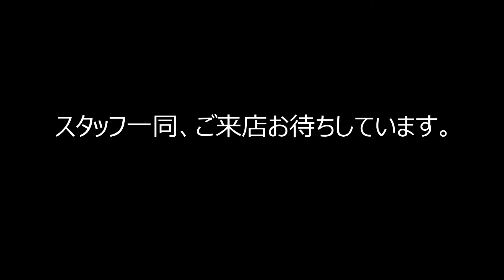2016 スペシャライズド ルーベ SL4 スポーツ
【自転車専門店カネコイングス】

当店スタッフも愛用しているルーベシリーズ！
とても気持ちの良い乗り心地と、加速性が魅力の
大人気ロングライドロードです♪